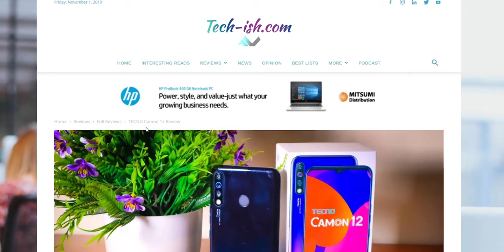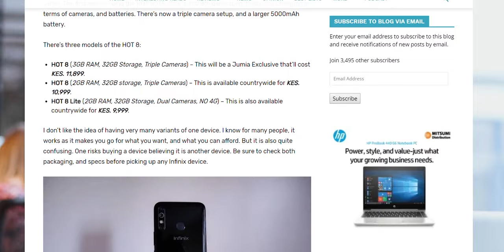Ep 2: Expiring Bundles, Xiaomi Devices, Political Adverts, and Buying Flagship Phones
Find TechishChats on your favourite Podcast App.

In the second episode, I recap stuff that's happened in the recent weeks, and I talk about what to consider when buying a phone.

Important links:

2. TECNO Camon 12 Review
3. Infinix HOT 8 Impressions

Video Gear:
Canon M50
Yongnuo YN600L Lights

Follow @TechishKenya Everywhere!